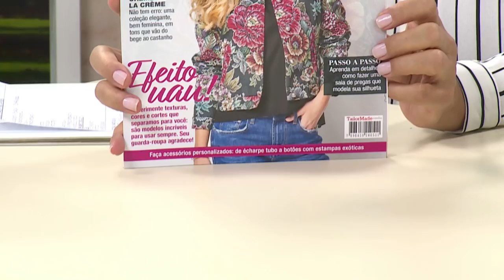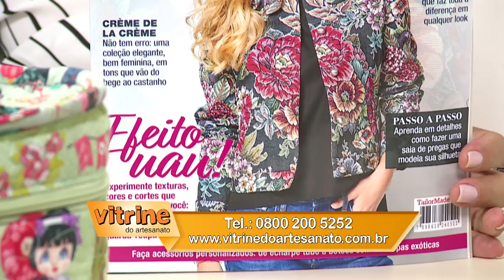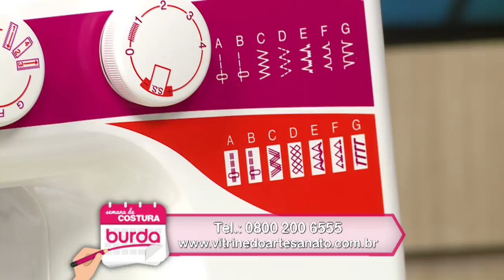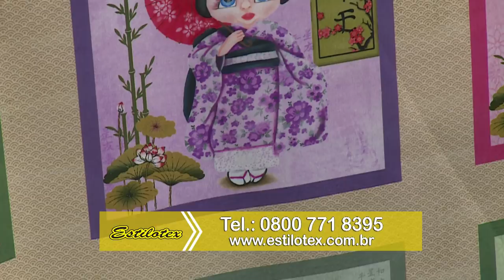FRASQUEIRA GUEIXA com Márcia Silva - Programa Arte Brasil - 27/04/2018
Essa frasqueira além de linda, é super fácil de fazer com essa ótima professora que é a Márcia Silva!

Lista de materiais:
- Tecido Gueixa Estilotex
- Manta R2
- Tecido para o forro
- Zíper 60cm, 2 cursores
- 90 cm de elástico comum
- Máquina de Costura ELNA Sew Fun